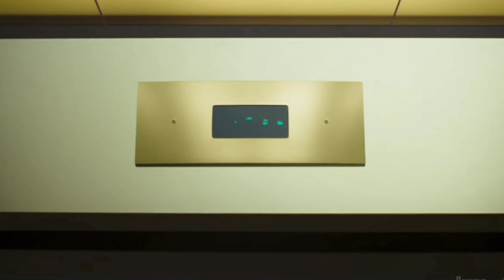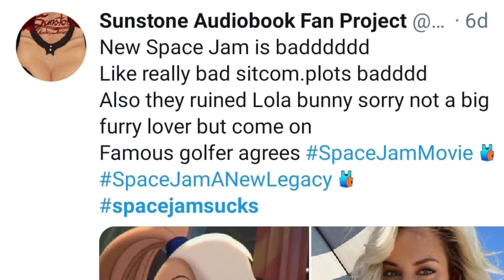Why You Shouldn't Hate Space Jam 2 A New Legacy - Movie Review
Space Jam 2 A New Legacy Staring LeBron James has gotten a lot of scorn from Fans and critics alike but here's a NEW perspective on why you shouldn't be so quick to give this film 2 thumbs down.

Chapter Times ⏰
0:00 INTRO
2:00 WHY CRITICS HATE IT
4:00 MY PROBLEMS WITH THE MOVIE
8:00 WHEN IT GETS GOOD
13:00 FINAL REVIEW

Come For The Info, Stay For The Laughs...

Directed by Malcolm D. Lee
[a]Screenplay by
Juel Taylor[1]

Tony Rettenmaier[1]

Keenan Coogler[1]

Terence Nance[1]

Jesse Gordon[1]

Celeste Ballard[1]

Story by

Juel Taylor[1]

Tony Rettenmaier[1]

Keenan Coogler[1]

Terence Nance[b][1]

Based on Space Jam
by Leo Benvenuti
Steve Rudnick
Timothy Harris
Herschel Weingrod Produced by

Ryan Coogler

LeBron James

Maverick Carter

Duncan Henderson

Starring

LeBron James

Don Cheadle

Khris Davis

Sonequa Martin-Green

Cedric Joe

Jeff Bergman

Eric Bauza

Zendaya

Cinematography Salvatore Totino [c] Edited by Bob Ducsay Music by Kris Bowers [d]

Production
companies

Warner Animation Group

Proximity Media[2]

The SpringHill Company

Release date

July 12, 2021 (Los Angeles)

Running time

115 minutes[3]CountryUnited StatesLanguageEnglishBudget$150 million[4]Box office$94 million[5][6]

It is not my intent to in any way infringe on their content ownership. If you happen to find your art or images in the video please let me know and I will be glad to credit you. This Video Is made for review and Promotion of the film.
Special Thanks To Netflix, IMDB, HBO MAX and WB Films